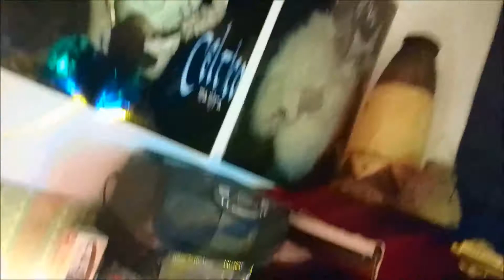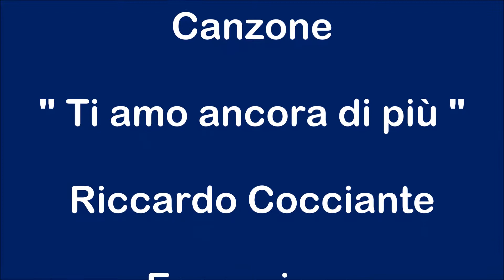Ti amo ancora di più - Cover Acustic Live Manjra 233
Canzoni Italiane Cover Acustic Live : " Ti amo ancora di più " Riccardo Cocciante Esecuzione di Manjra